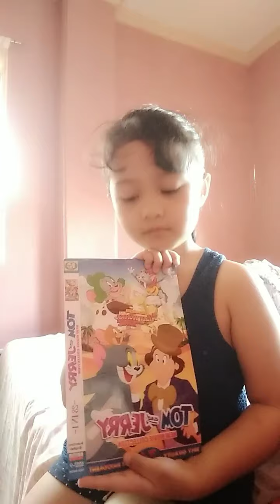Ganda Marah power puff girls